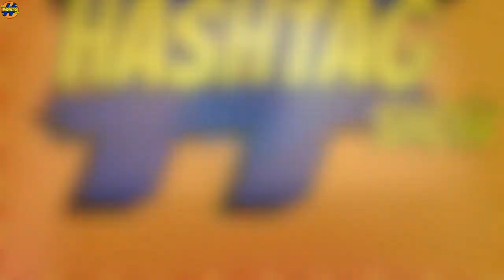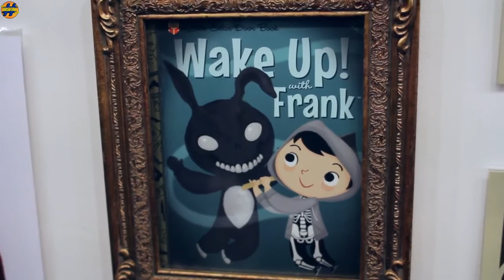Gallery 1988 Hashtag Hotspots (Geek Places to Check Out)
New addition to the team, Daniel Jerome shows us hot geek places you should be checking out and he's starting with nerd art Mecca, Gallery 1988.

*DC Comics* Marvel * Star Wars * Video Games * Anime * Horror * Sci-Fi* Doctor Who* Power Rangers* Cosplay* Conventions*